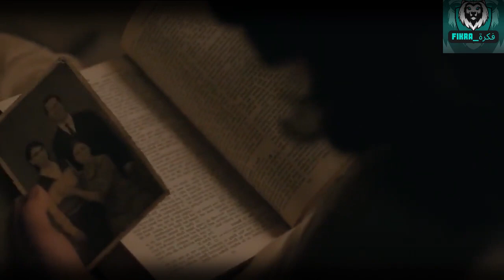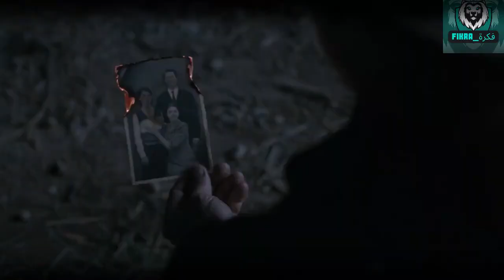طفل يجد نسر ضعيف😢 فقرر تربيته وتعليمه الطيران وأصبحو أصدقاء♥️|| ملخص فيلم🎦 🔥Brothers Of the Wind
ملخص فيلم Brothers Of the Wind، تدور أحداث الفيلم حول نسر 🦅 صغير ولد في الجبال، وفي شجار مع اخه يسقط من العش، امه لم تستطع انقاذه فتخلت عنه ليجده ولد فيعتني به ويربيه، وإعتبره صديقه الوحيد، وعلمه كيفية الطيران وكيفية اصطياد الفرائس، مع الكثير من الأحداث المشوقة والمثيرة، تفرجو فالملخص مغاديش تندموا، فرجة ممتعة❤❤

إسم الفيلم: Brothers Of the Wind